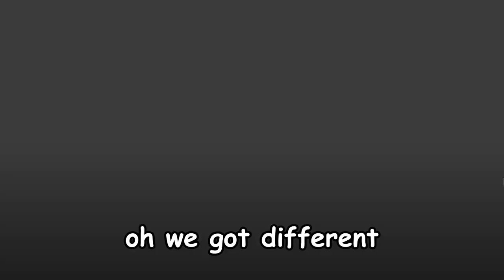Your average night at the watchtower | Roblox The Watchtower Experience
damn, we thought we escaped. enjoy the video :p